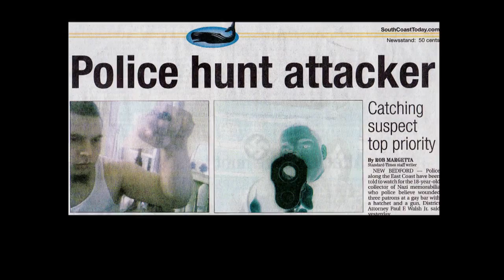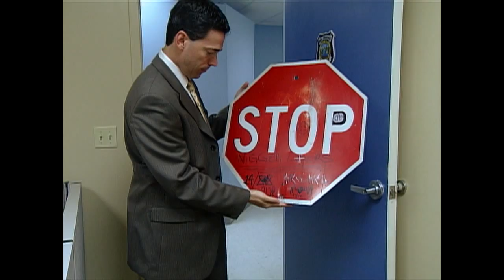PuzzlesTrailer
PUZZLES may be available to stream through the Kanopy platform in your library

As civil rights for LGBT and other minority groups are won violent backlashes have been known to increase. Today LGBT people are far more likely than any other minority group in the United States to be victimized by violent hate crimes. PUZZLES tells the story of a hate crime in a gay bar called Puzzles Lounge in New Bedford, MA when a teenager entered and brutally attacked its patrons. As a result two different worlds collide, a homophobic hate crime offender and his victims. Puzzles explores the correlation between American economic desperation and homophobia, intolerance, and, ultimately, violence.